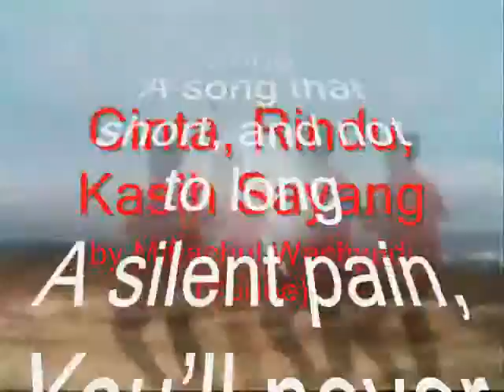I Made Short Love songs for you My Dear ,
do.
do so
Money is an excellent servant, but the host
very bad.